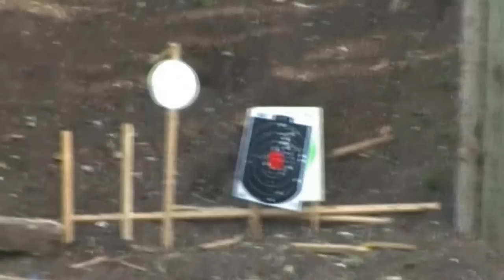Just Quick trip to Range .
Just some shooting video that did not upload before ..Guys get involed this year on our fight for our gun rights ..I Would love to see some VR's. thank you guys for watching ..Just have fun .getting the word out thats all ...